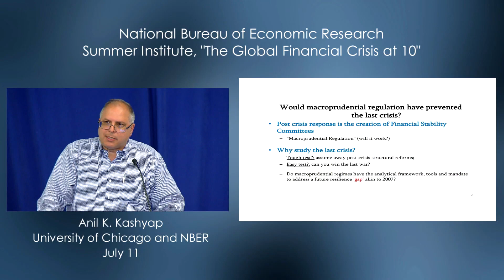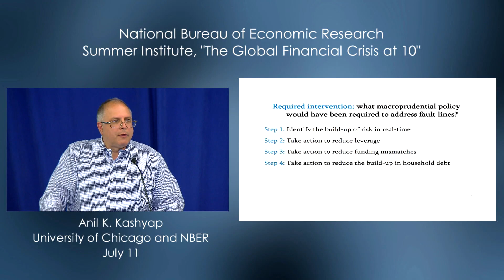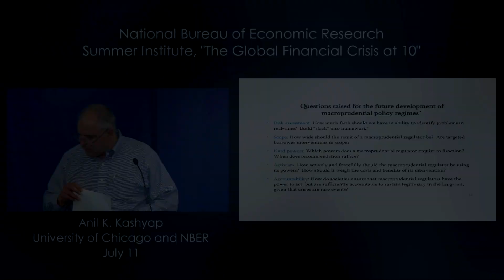2018, Global Financial Crisis @ 10, Anil K Kashyap, "Would Macroprudential Regulation Have..."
Presented by Anil K Kashyap, University of Chicago and NBER
Other Authors,
David Aikman, Bank of England
Jonathan Bridges, Bank of England
Caspar Siegert, Bank of England
Would Macroprudential Regulation Have Prevented the Last Crisis?
SI 2018 Global Financial Crisis @ 10
Markus K. Brunnermeier, Kristin Forbes, Victoria Ivashina, and Anil K Kashyap, Organizers